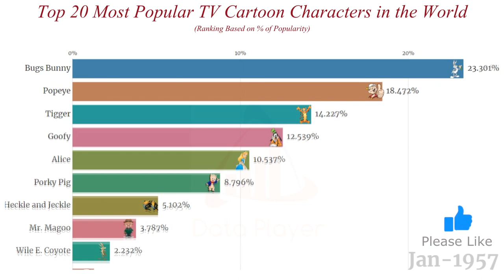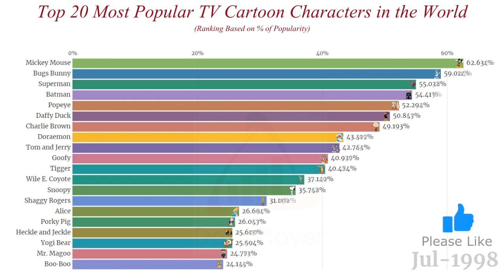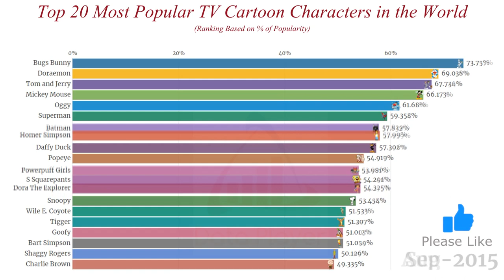Top 20 TV Cartoon Character in the World (1933 - 2019) | Popular Cartoon Character | Ranking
Here is the list of Top 20 Most Famous Cartoon Characters through out the world. Percentage shows popularity among people(kids, teenagers, adults and old).